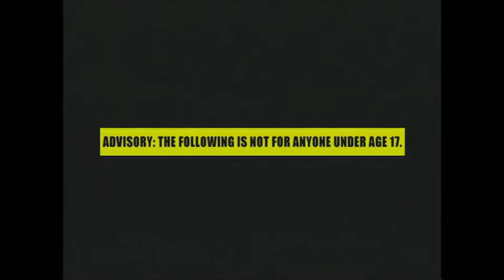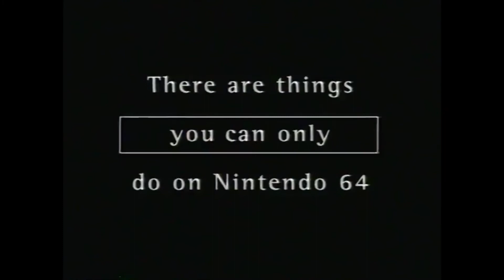(96-03 global) Nintendo 64 CM集その01 Nintendo 64 commercials#01